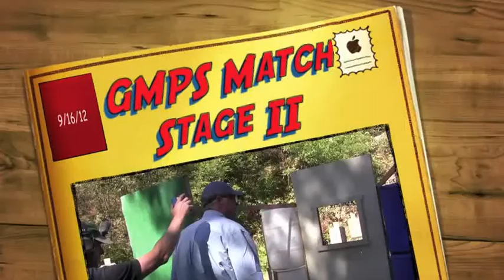GMPS Match 9/16/12 - Stage II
GMPS Monthly USPSA Pistol Match
9/16/12
Stage II